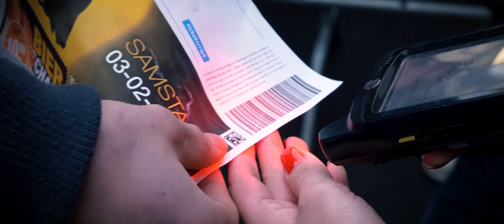CARP ZWOLLE 2020 Official Trailer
CARP ZWOLLE has been the start of the carp fishing season for 26 years. Carp fishermen from across the world gather in the IJsselhallen-Zwolle in The Netherlands each year, to enjoy the best and biggest annual European carp show.